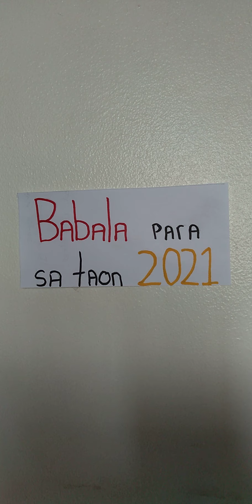Babala sa Pilipinas sa taong 2021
Isang lingkod ni Jesus Christ ay nabigyan ng mensahe noon June 26, 2020.    Ngayon lang pinahintulutan ni Heavenly Father God i-post ito.

Itong mensahe ay para lang sa mga taga-sunod ng Diyos na taimtim tinanggap si Jesus Christ na kanilang Panginoon at Tagapag-ligtas.

Heavenly Father God:   Sa susunod na taon magiging mandatory na ang bakuna lalo na para sa mga seniors citizen at lahat ng tumatanggap ng pera galing sa gobyerno.  Ang ayaw pumayag magpa-bakuna ay hindi na makakatanggap ng buwanang allowance at tulong na pera.  HUWAG MAGPA VACCINE  dahil ito ay lason sa katawan at mayroon itong mark of the beast.  Ito ay malaking pag-subok sa mga tao kung sino ang pipiliin pagli-lingkuran, ang pag-mahal sa pera o sa DIYOS.  Ang mga nagpa-bakuna ay pag-iwan sa Diyos at mawawala ang pagka-ligtas.  Sinomang tumanggi magpa-bakuna hangang sa dulo ng kanilang buhay at buong tiwala kay Jesus Christ ng 100% para sa araw-araw na panga-ngailangan at finansyal ay mananatiling Ligtas.

Facebook:  Kilala Ka Ba ni JESUS CHRIST?